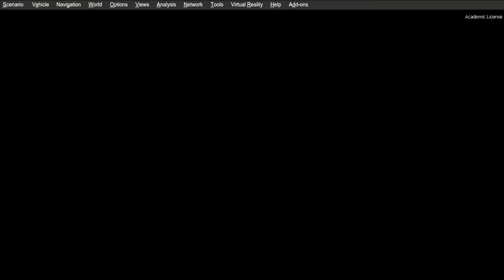Probando el escenario de Pereira SKPE de Towersoft para P3DV4.5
Es bueno pero tiene errores, para poder usarlo tuve que configura el simpolador para no detectar crash.

Acer Aspire ryzen 5 3500u tarjeta radeon 2Gb